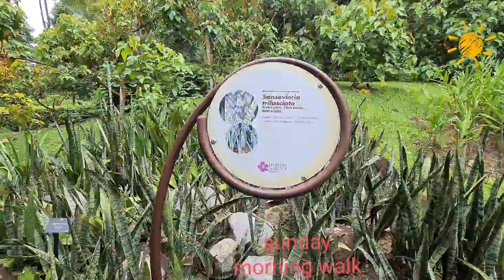Sunday morning walk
Healing Garden at Botanical Garden